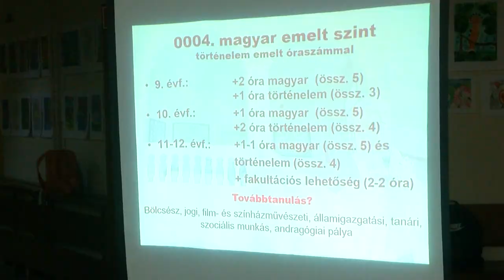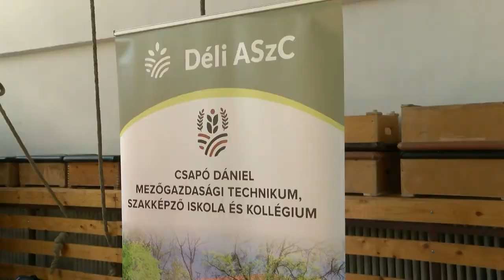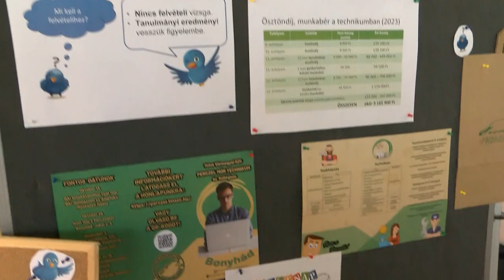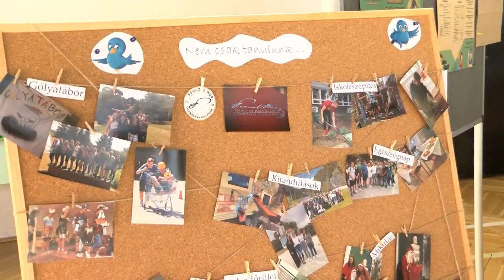Pályaválasztási börzét tartottak Bonyhádon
Pályaválasztási börzét tartottak Bonyhádon a Széchenyi István Általános Iskolában, ahol a diákok részletes tájékoztatást kaptak a középiskolák széles választékáról.  Az eseményre mintegy 17 intézményből érkeztek tanulók.